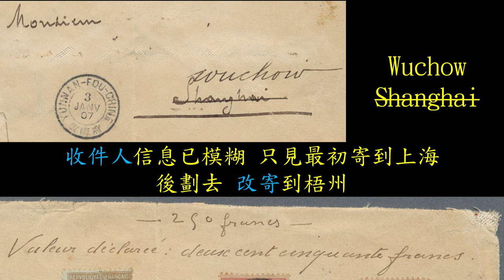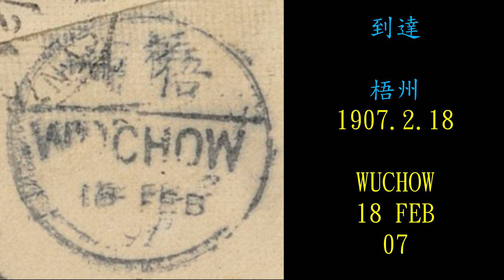信件 1907.01.03 雲南府-越南-上海-梧州 梧州近代開埠歷史 No.002 A Mail from Yunnan to Wuchow via Vietnam on 1899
A Mail from Yunnan to Wuchow via Vietnam on Jan.3.1907

這是一封1907年1月3日，由雲南府，寄往上海的信件（信封），中途經由越南。到達上海後，改寄到梧州。

信封上的寄件人（地點），收件人，郵戳（地點日期）等信件往來資訊，反映並記錄了梧州開埠後，與外界聯繫溝通的歷史。

通過對比日期差，亦可大致瞭解當年郵政物流的運輸效率。